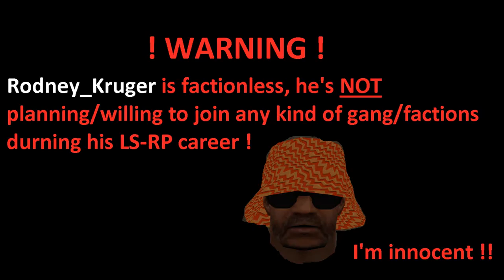[LSRP] Street Rat Kruger talking about Glen Park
(( This is an IC video on LS:RP. The video can be found on youtube or on CD if handed it in game. We plan on making future videos like this if people enjoy this one. This is my first ever video btw so mind the quality! ))